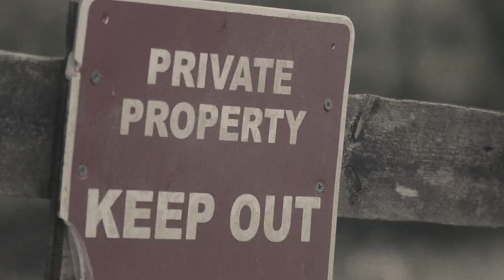Resident Evil Village - Lycan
A l'occasion de la sortie de Resident Evil Village, Capcom a recréé une illustration de la bête, à flanc de montagne dans la campagne anglaise, dans l'esprit des mystérieux dessins à la craie éparpillés dans tout le pays.